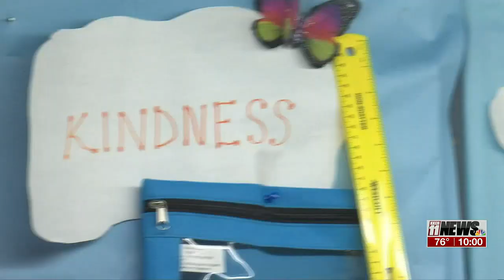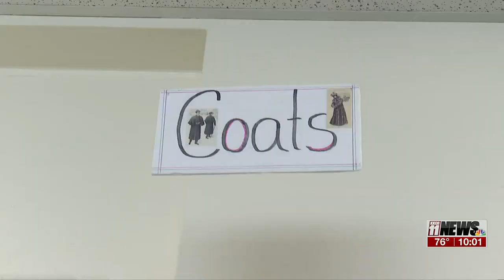What Grand Junction High School does to help their students in need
GJHS is helping their underprivileged students